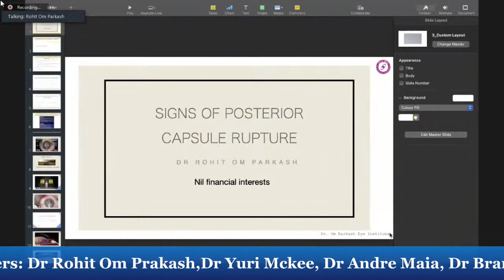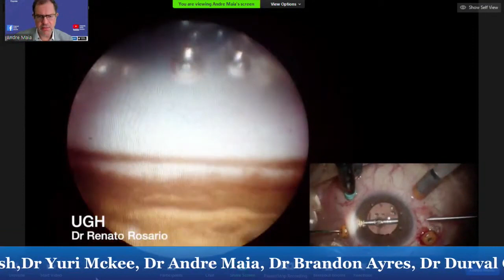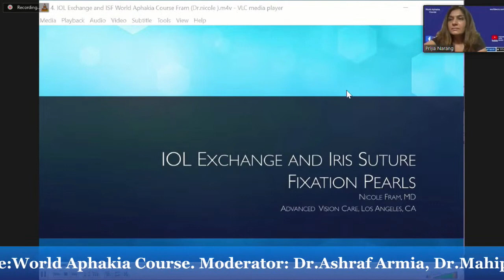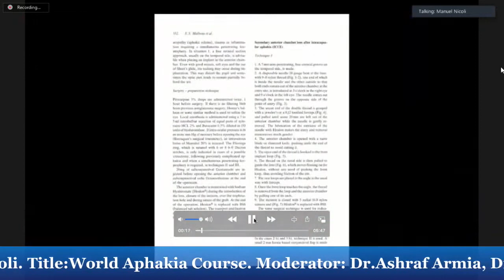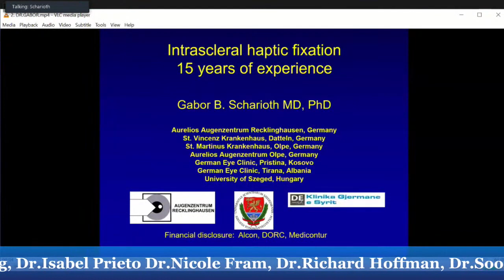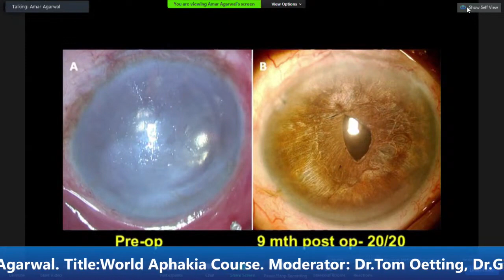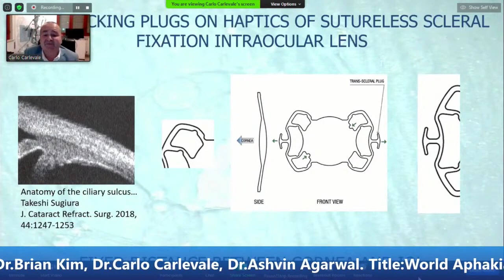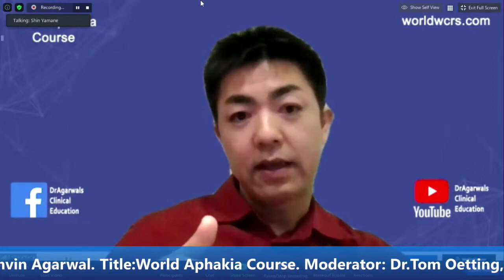World Aphakia Course - Live 2020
World Aphakia Course
Live Webinar session